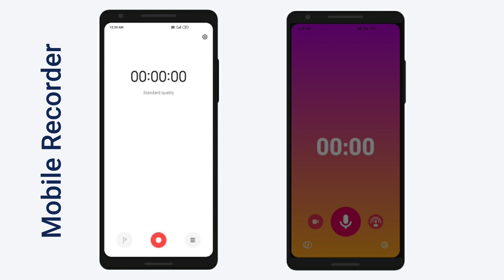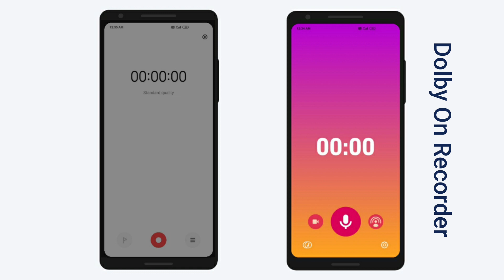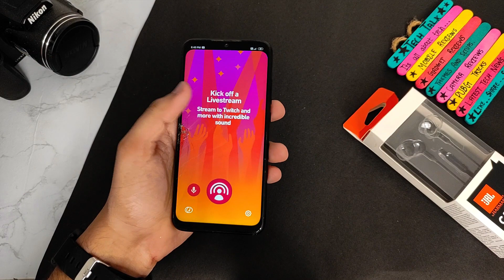Best audio recording app on android for YouTube Videos in 2020 | Dolby On Best Settings | Techtalk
Keep Visiting 😊☺🤓